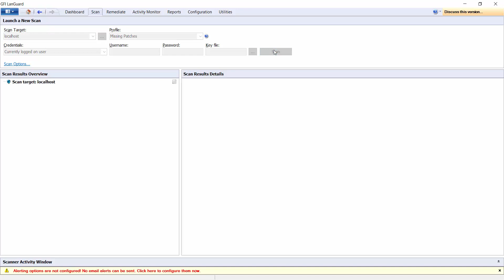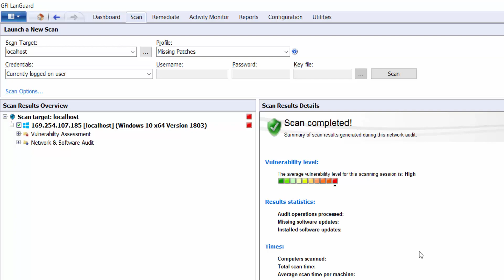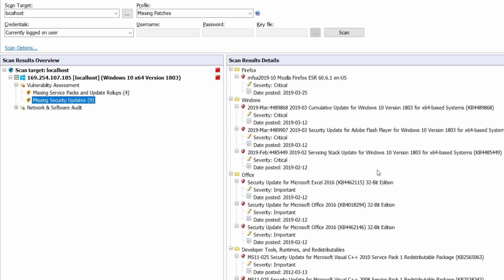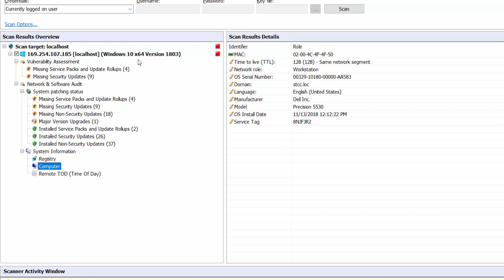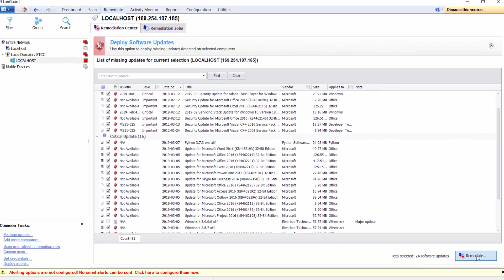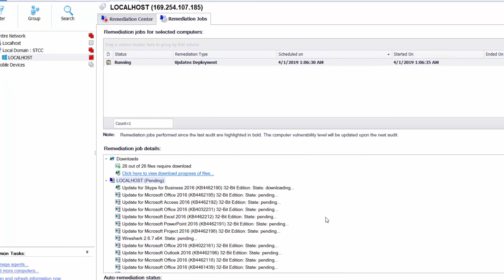Scanning a System for any Missing Security Updates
Patching your servers and workstations is critical to maintain your systems secured from cyber attacks. There are different tools that can be used to achieve this goal. For this video I am using a software called GFI Languard.